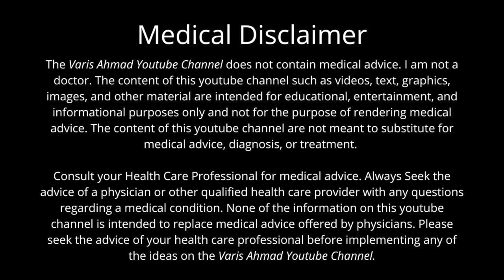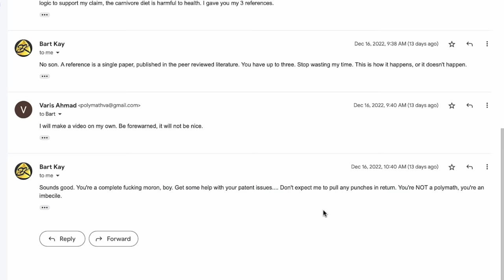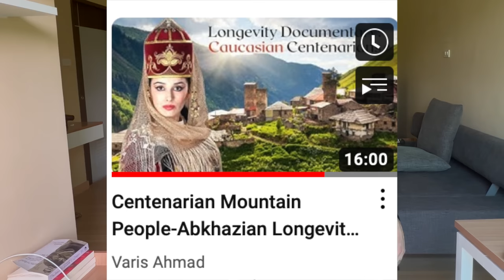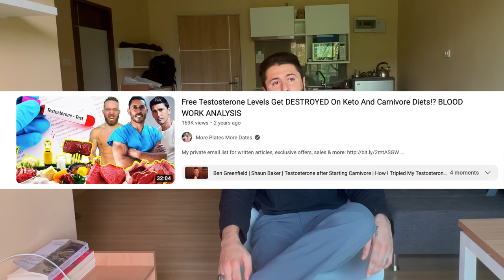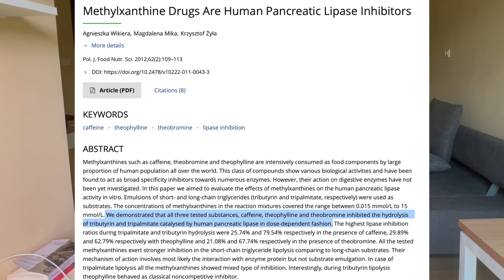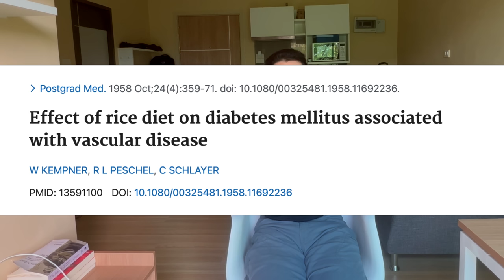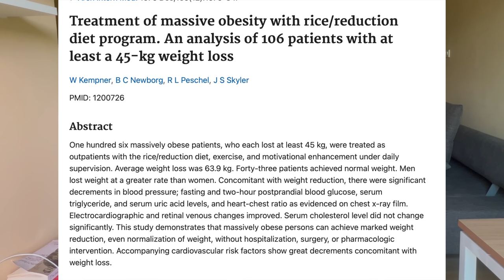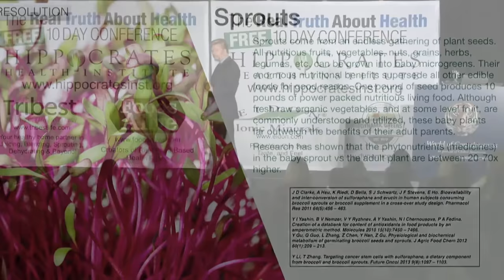My response to Bart Kay & debunking The Carnivore Diet Fad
In this video I give my response to Bart Kay and critique the carnivore diet which has very dangerous, long term consequences.

0:00 Intro
1:40 Part 1-How I will critique the carnivore diet
4:20 Weston A Price and raw meat eskimos
6:40 The Massai- High Carb and Raw milk
7:30 High Carb and starch indigenous tribes
7:57 Pacific Islander Super-Humans
8:33 Isolated Loetschental Swiss people, sourdough bread and butter.
9:20 Mental Health of Indigenous cultures and modern NPC's
9:52 Isolated people of The Outer Herbides
10:40 High carb amazonians
11:08 Indigenous Causasians of The Caucuses, wine, bread and stregth.
12:50 End of Part 1- Indigenous cultures and studies
13:15 We are meant to make use of plants
14:20 Spiritual and Physical Degeneration of The Western Race
16:05 Cooked Meat Toxicity and Aajonus Vonderplanitz
18:30 Cooked Meat is weak nutrition and doesn't fuel life
18:55 Dr. Francis Pottenger Cats study on raw vs cooked food
23:33 5000 Years of Traditional Medicine warn of excessive cooked meat
25:03 Raw milk or healthy carbs buffer toxicity of cooked meat
25:29 Dr. Francis Pottenger's Cats on Cooked Meat had dried glands
26:22 Young Carnivores on YouTube always fall off (Frank tufano, Paul Saladino)
26:54 Paul Saladino had burn out on carnivore diet
27:10 Women lose cycle on carnivore diet
28:08 Carnivore cult are coffee addicts
31:00 Walter Kempner reverses disease on high sugar Diets at Duke University
32:10 Carnivore is an elimination diet
33:33 Why a raw living- vegan diet is best for longevity
34:20 Judge Bart Kay against 70 year old Living Food Vegan
35:18 Living foods and Brian Clement
35:59 Conclusion